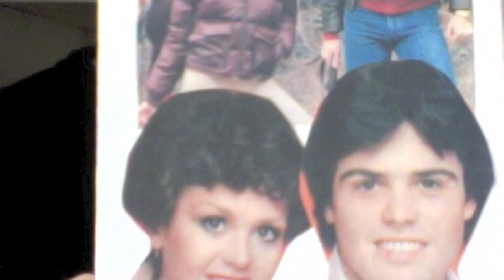Jessica Holmes Judecast Teaser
In this teaser for a new feature coming soon to Movie Entertainment magazine: 10 Questions—Jude sits down in her living room for a photo session with photographer Stephen J. Edgar, and big laughs with comedian Jessica Holmes (Air Farce).

The hilarious Holmes has just published a memoir called, "I Love Your Laugh, Finding the Light in My Screwball Life."
McClelland & Stewart. You're definitely going to want to read it after this glimpse of the irrepressible Holmes in action.

Judith Klassen is a Toronto writer— who was once a Halifax writer gigging for the Comedy Network which is where she met Holmes.

Jude is also a podcaster and reoccurring panelist on CP24's Sex Matters with Cynthia Loyst.